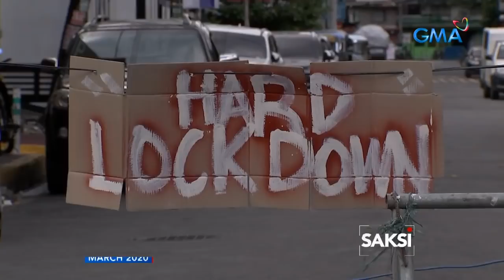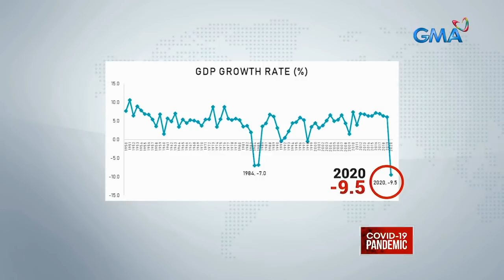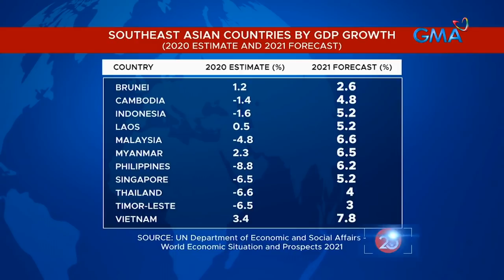Panukala ng NEDA, isailalim na sa MGCQ ang buong Pilipinas para maibangon... | Saksi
Panukala ng NEDA, isailalim na sa MGCQ ang buong Pilipinas para maibangon ang lumalagapak na ekonomiya | Saksi